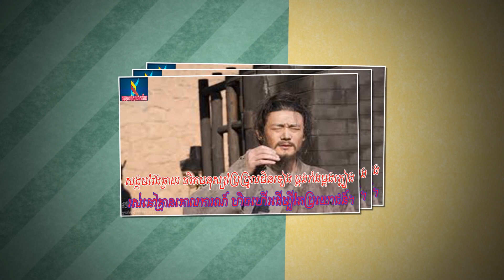Episode 316: ស៊ូតុងប៉ - ទស្សនស៊ូតុងប៉ - Su DongPo Concept - THE BIOGRAPHY OF SU TUNG-PO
ប្រធានបទ៖ ​​ THE BIOGRAPHY OF SU TUNG-PO ទស្សនស៊ូតុងប៉
ខ្ញុំបង្កើតវីដីអូឡើង ក្នុងគោលបំណង ចែករំលែកនូវចំណេះដឹង បទពិសោធន៍ និងភាពរីករាយ...